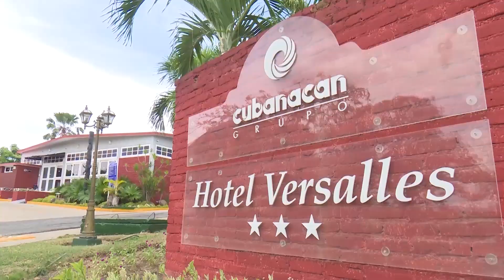Juegan rol importante mujeres directivas del MINTUR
Las mujeres cubanas a través de la historia han ido evolucionando como resultado de una incansable lucha de emancipación. El empoderamiento